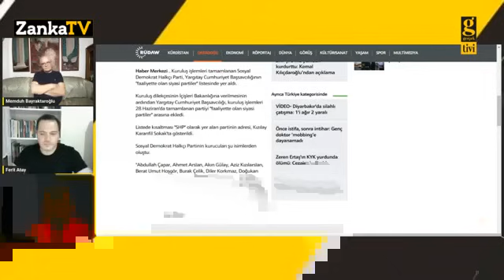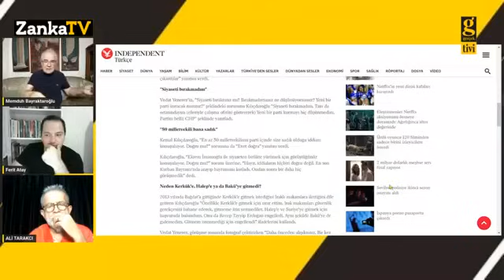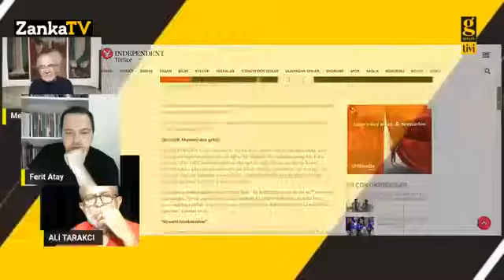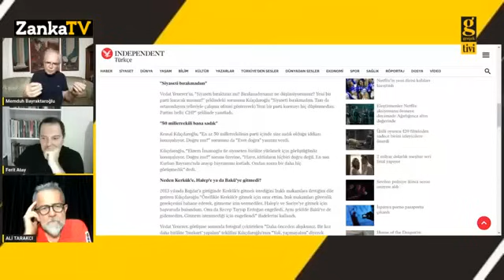KILIÇDAROĞLU'NA VERDİĞİM DESTEĞE YAZIKLAR OLSUN! 50 MİLLETVEKİLİ ONA SADIK|M.BAYRAKTAROĞLU-A.TARAKCI